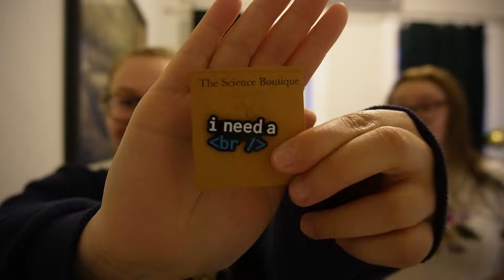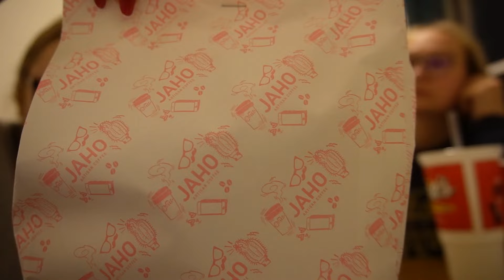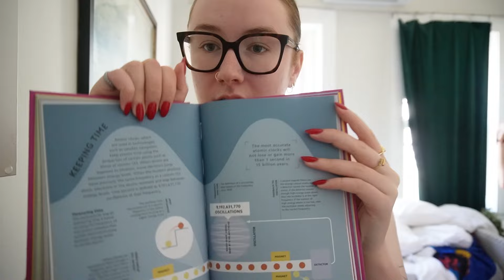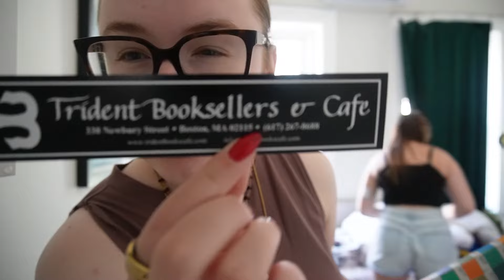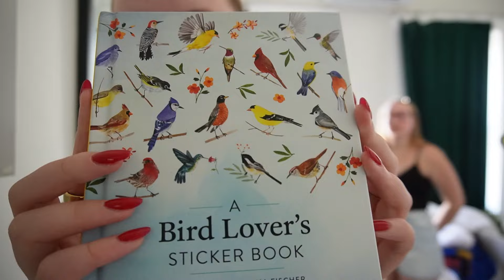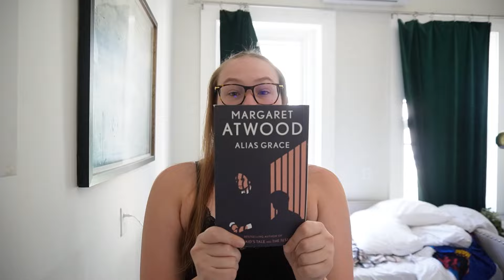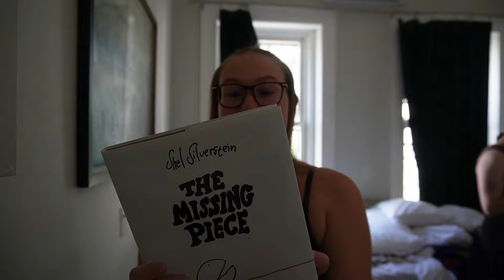vlog: girls' trip to boston!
danielle and I went to boston in june to celebrate finishing undergrad! we had an absolute blast and I FINALLY got around to editting the footage. hope you enjoy!